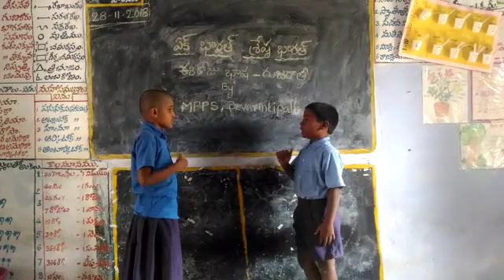GUJARATHI LANGUAGE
MPPS DEVARINTIPALLI, THAMBALLAPALLE CRC, THAMBALLAPALLE MANDAL, CHITTOOR DT, ANDHRAPRADESH.